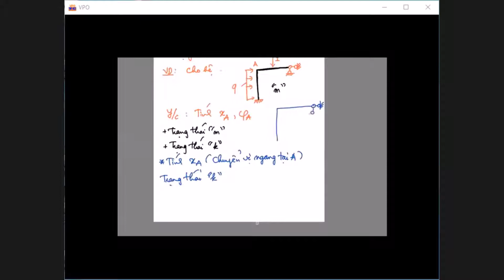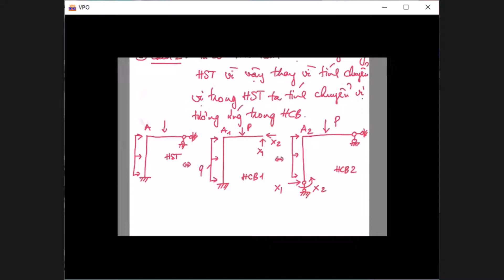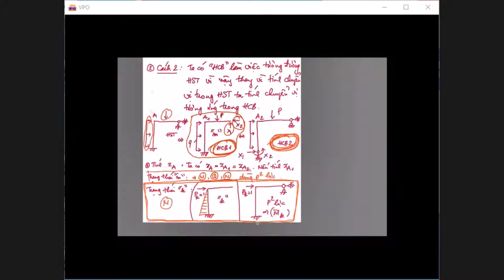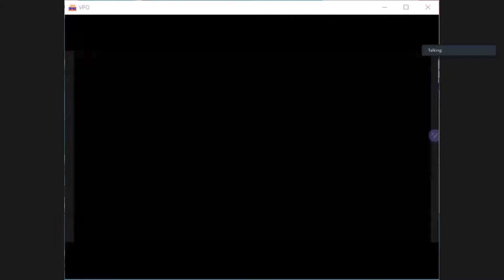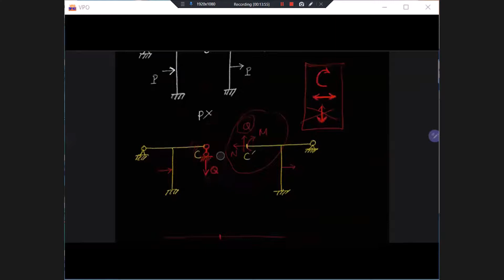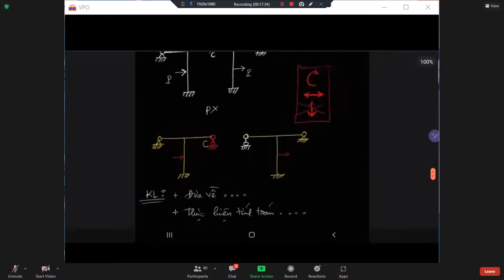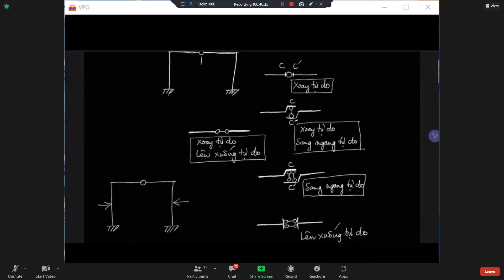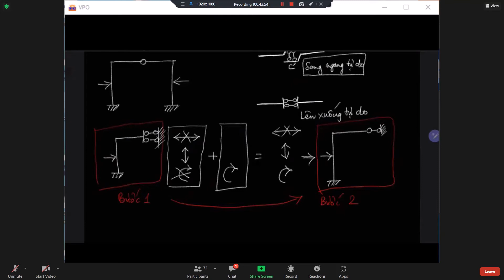CƠ HỌC KẾT CẤU 2 - CHƯƠNG 6: TÍNH CHUYỂN VỊ TRONG HỆ SIÊU TĨNH